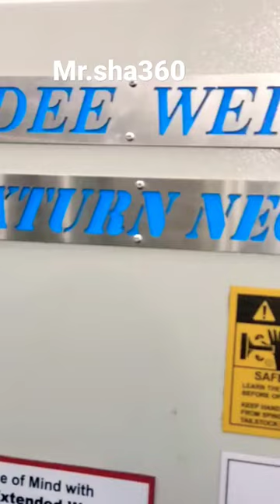cnc turnmill#shorts#video#Gee Dee Weiler machine